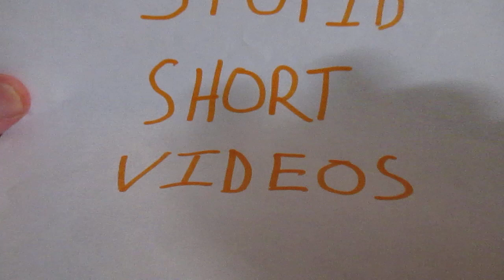paper fan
beat the heat or whatever else you want with a paper fan.
this makes up for my failed attempt last time.